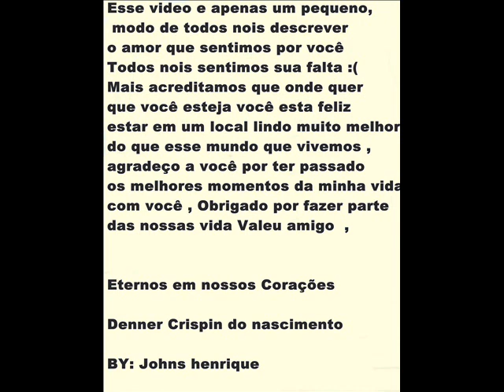Valeu amigo , Eterno Denner crispin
Esse video e apenas um pequeno,
 modo de todos nois descrever
o amor que sentimos por você
Todos nois sentimos sua falta :(
Mais acreditamos que onde quer
que você esteja você esta feliz
estar em um local lindo muito melhor
do que esse mundo que vivemos ,
agradeço a você por ter passado
os melhores momentos da minha vida ,
com você , Obrigado por fazer parte
das nossas vida Valeu amigo  ,

Eternos em nossos Corações

Denner Crispin do nascimento

BY: Johns henrique

Amigos até depois do fim